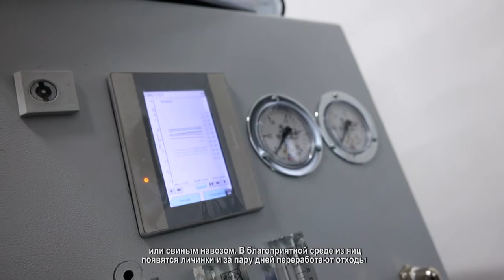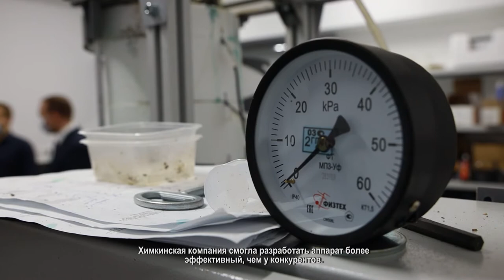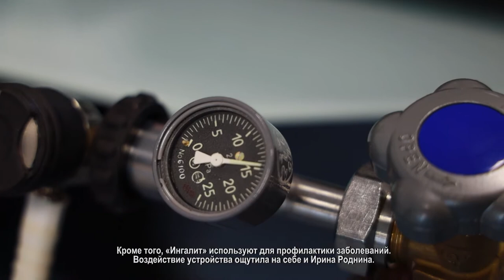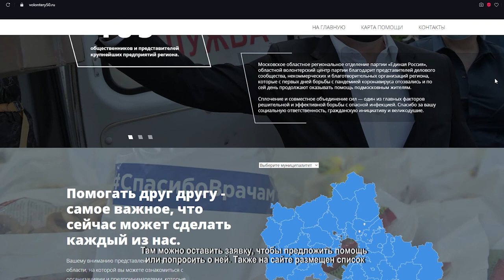Химкинская компания производит аппараты для лечения коронавирусных больных. 01.02.2021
Вчерашние личинки уже завтра – корм для животных, а отходы жизнедеятельности – эффективное удобрение. Руководитель химкинской компании «Имаго Инжиниринг» Леонид Никишов показывает депутату Госдумы Ирине Родниной технологию будущего.